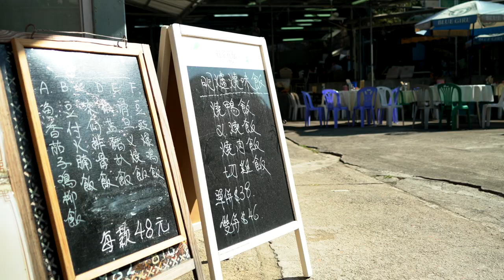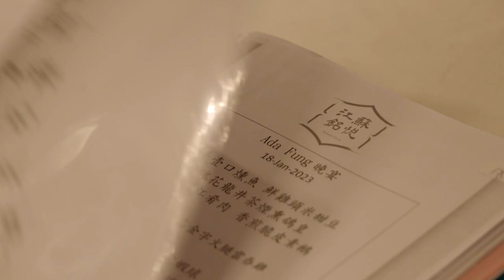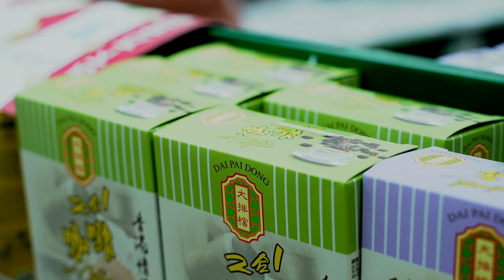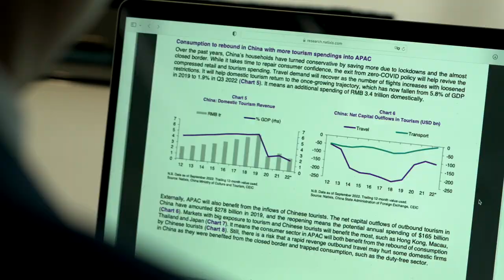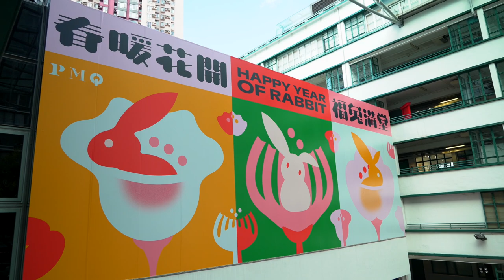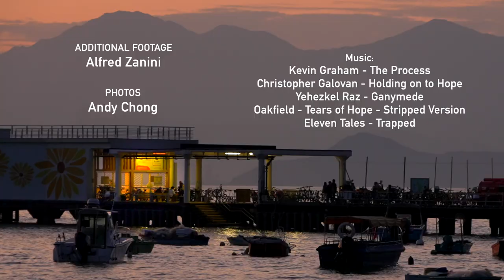Hong Kong restaurants' recipe for recovery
Hong Kong’s F&B industry has been hit hard by the loss of inbound visitors over the past three years due to COVID. In this episode of Hong Kong Enquirer, we will look at how long it will take Hong Kong to get its flavors back and what can be done to speed up its recovery.